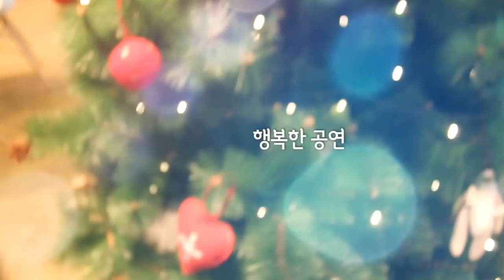Everything But The Song_Trailer (ver.2)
[ Everything But The Song ]
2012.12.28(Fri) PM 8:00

Line-up
유정균
페이퍼컷 프로젝트
테테